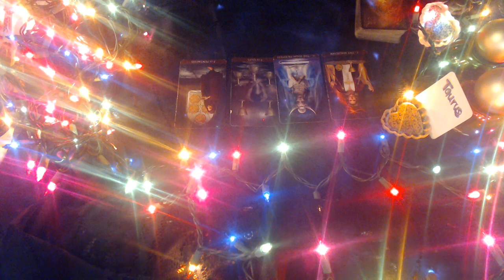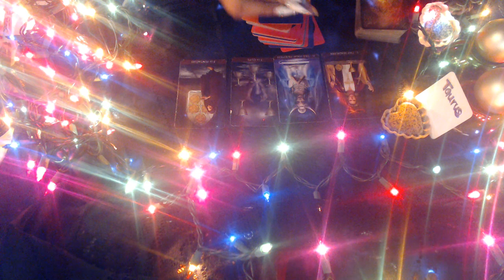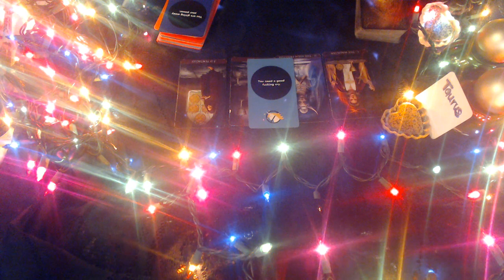TAURUS DECEMBER 2020 "WHAT'S REALLY GOT YOU DOWN"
3 Card Reading
30 Min Reading
1 Hr Reading